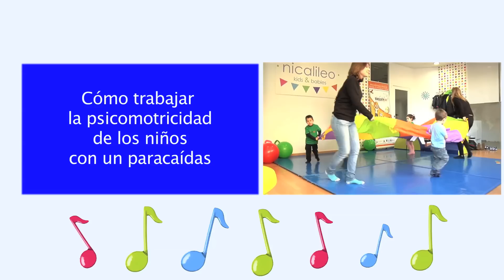Juego de estimulación psicomotriz para los niños con un paracaídas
Te proponemos un juego para que puedas hacer con tu hijo mientras fortaleces aspectos como el ritmo y la coordinación espacial. El juego del paracaídas puede ser muy útil si lo combinas con una buena canción, que imponga ritmo y movimiento. Juega con tus hijos y estimula su psicomotricidad.
Guiainfantil es una revista digital y un canal de vídeos con contenidos exclusivos para padres y niños, tanto educativos como de entretenimiento. Bebés, Salud, Educación, Ocio, Embarazo, Alimentación y Recetas. Todo para los niños y la familia.